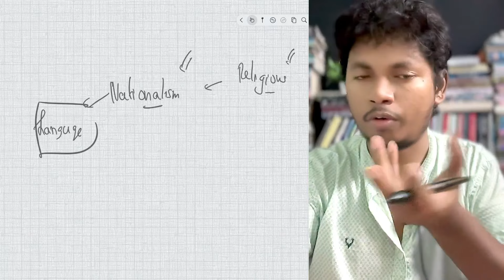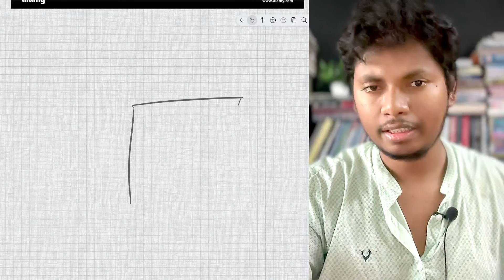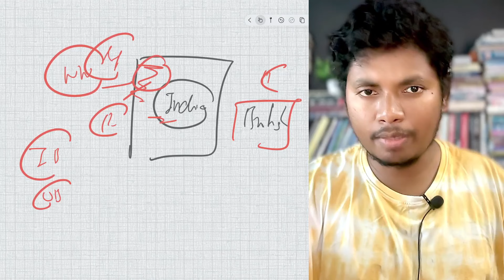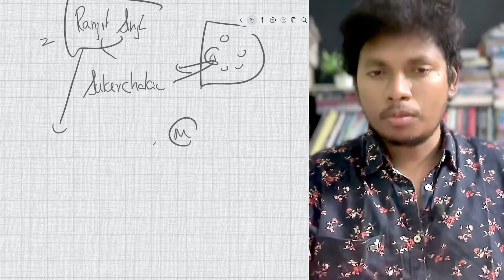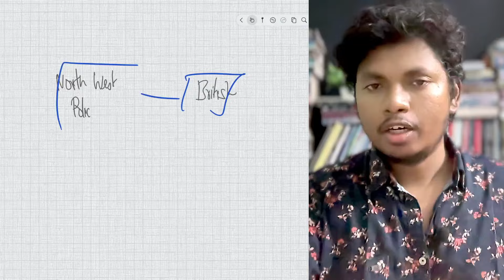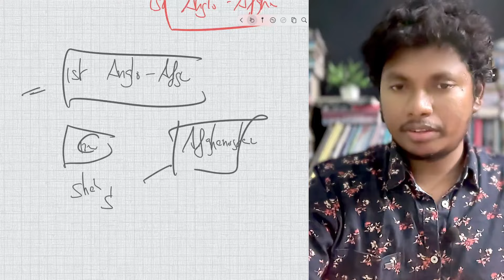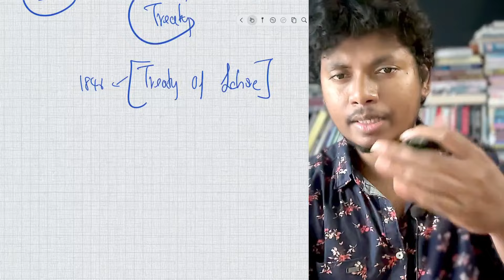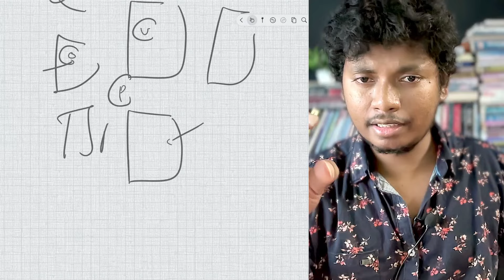Class 07 : Anglo - Afghan & Sikh War | Modern India - UPSC History Class in Tamil